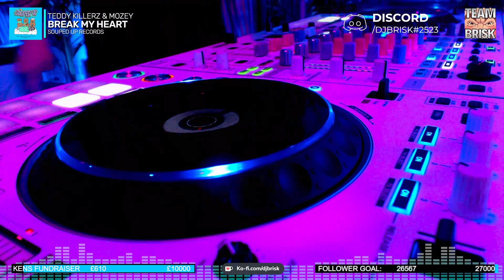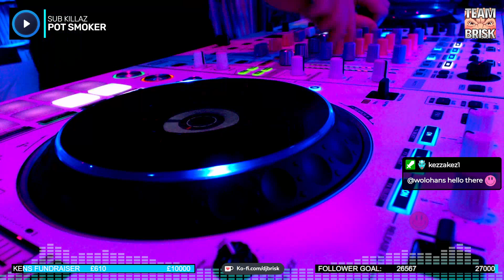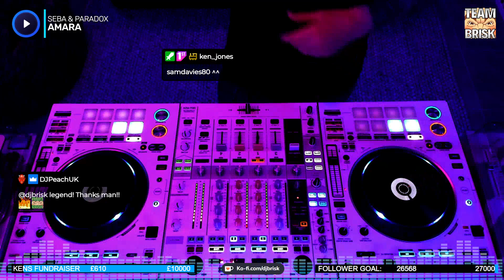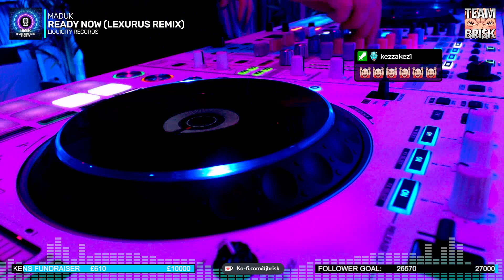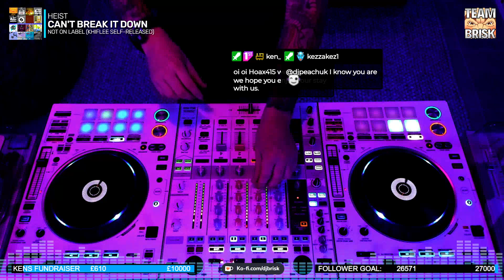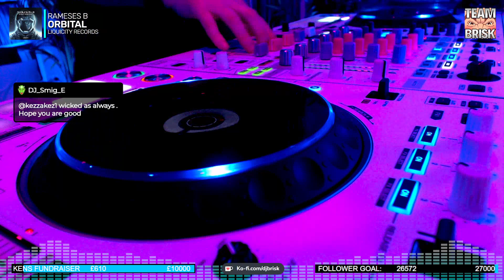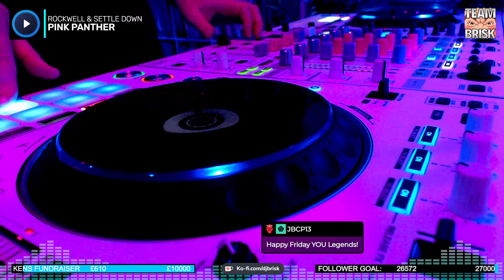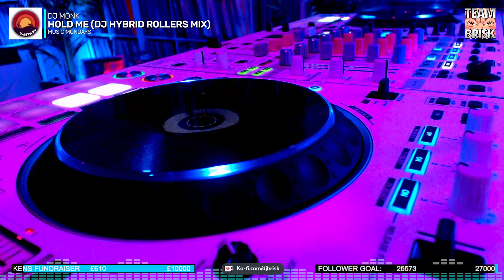The Brisk Selection, Friday 18th August 2023 EP780 ☆ TheRinseOut ☆ DNB ☆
Watch & listen live Friday to Tuesday at 18:00​​​​​​​​​​​​​​​​​​​​​​​​​​ Tokyo, JPN 🇯🇵 // 19:00​​​​​​​​​​​​​​​​​​​​​​​​​​ Brisbane, AUS 🇦🇺// 13:00​​​​​​​​​​​​​​​​​​​​​​​​​​ Moscow, RU 🇷🇺 // 10:00​​​​​​​​​​​​​​​​​​​​​​​​​​ London, UK 🇬🇧 // 11:00​​​​​​​​​​​​​​​​​​​​​​​​​​ Amsterdam, NL 🇳🇱 // 05:00​​​​​​​​​​​​​​​​​​​​​​​​​​ New York 🇺🇸// 02:00​​​​​​​​​​​​​​​​​​​​​​​​​​ Los Angeles